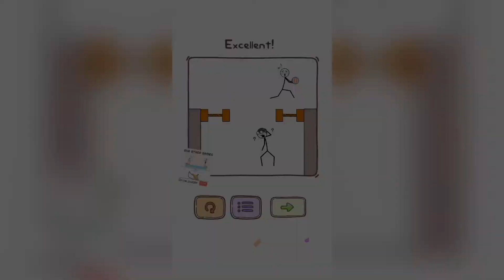Thief Puzzle || Gameplay Walkthrough || Level 11-20 || #2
Thief Puzzle - Free

Use your brain and steal

Use your brain and steal the items and treasures you want, playing for fun. A smile will appear on your lips every time you pass a level. Each level is a different puzzle; your task is to get the item you want to steal.